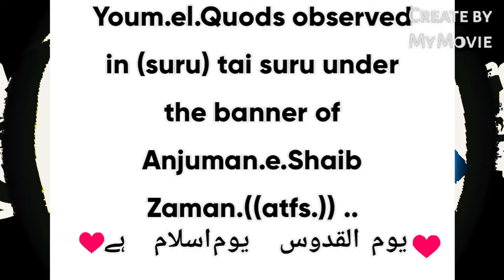Youma.e.Quods celebrated under the banner of Anjuman..sahib zaman.atfs.##.at Suru Taisuru###2022